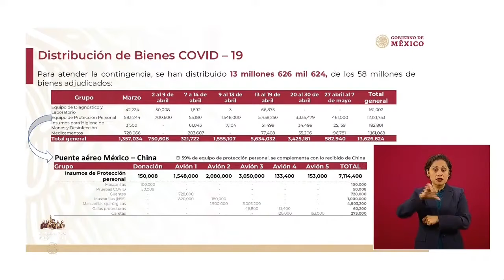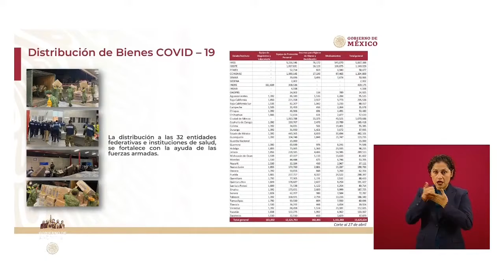INSABI. Adquisición y Distribución de insumos COVID19.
Alejandro Calderón Alipi,Coordinador Nacional de Abastecimiento y Distribución de Medicamentos,
Gobierno de México. 28 de abril de 2020.